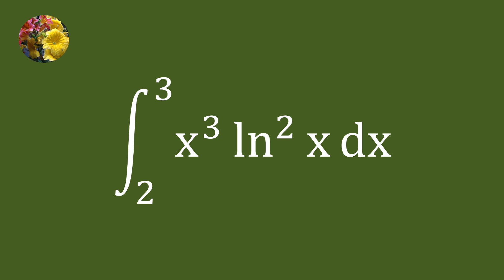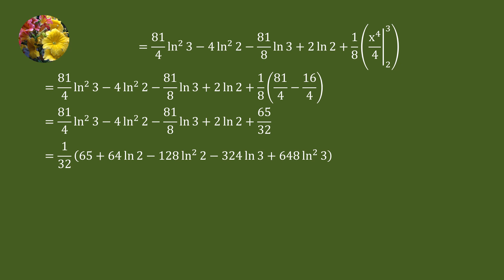Evaluating the definite integral using must know basic techniques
II-Ex 12.1.2
Integrate x^3 ln^2(x)dx from 2 to 3